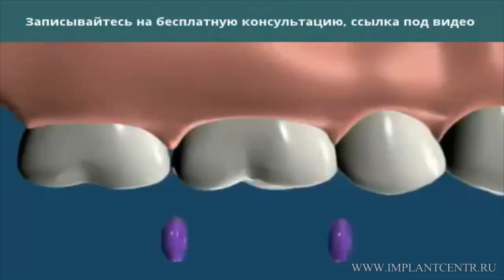Вот так действуют брекеты